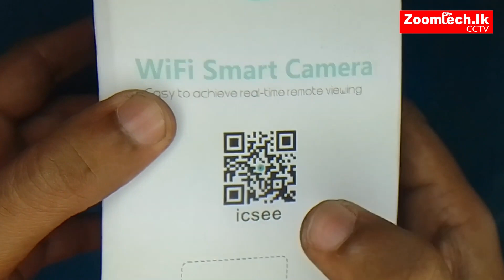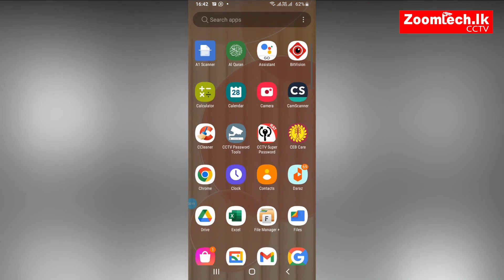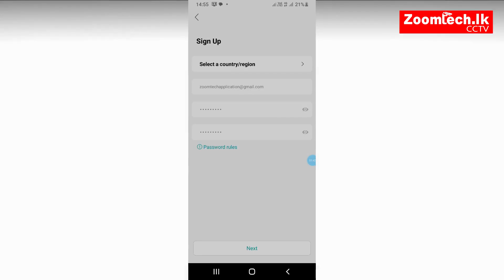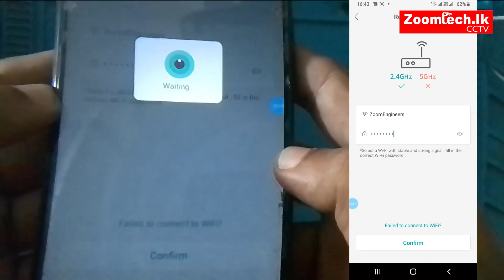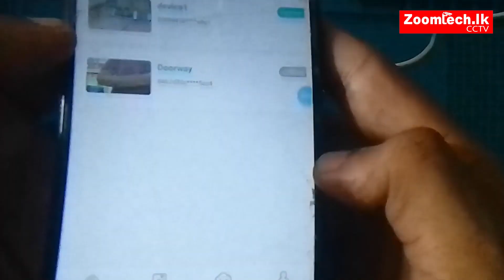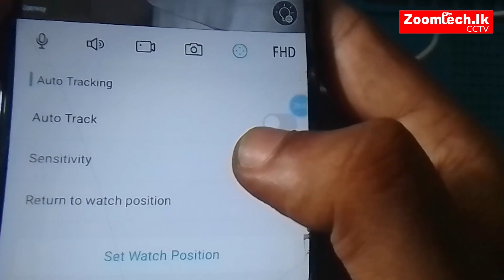1010 ICSEE Robot Camera - Sinhala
1010 Icsee Robot Camera ජංගම දුරකතනයට ස්ථාපනය කිරීම සරල සිංහලෙන්